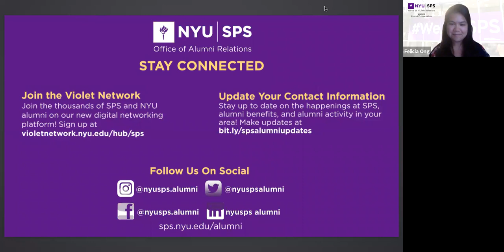Jacqueline Pezzillo '12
Jacqueline Pezzillo '12 is the Director of Brand Communications & Public Relations at Room to Read. She recently sat down with Felicia Ong '21, President of SPS' PR League, to discuss her values driven career progression. In examining her journey, she highlighted that rather than focusing on perfection or a linear career trajectory, it is better to look at the exposure you can amass - whether it be in the classroom, through internships, or by networking. She also emphasized that in living her core values, it often means being true to my authentic self even if that means throwing the road map you've drawn for yourself!